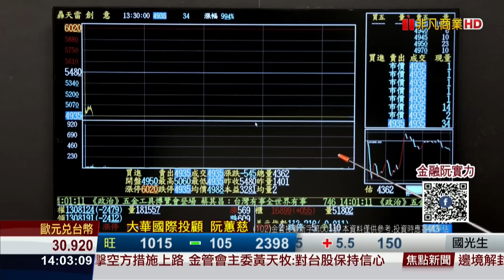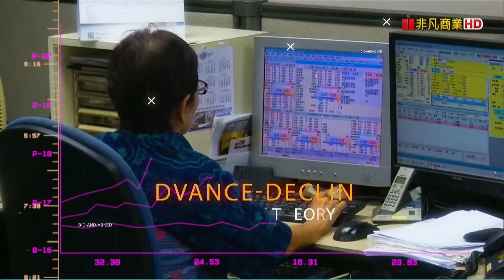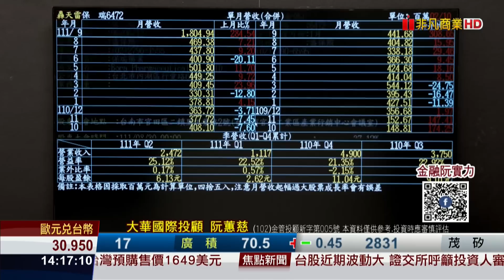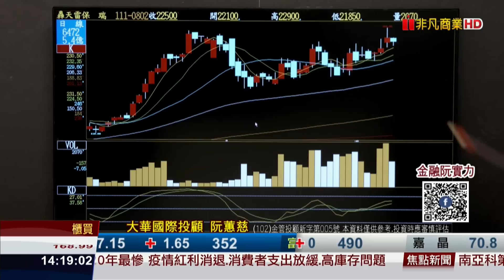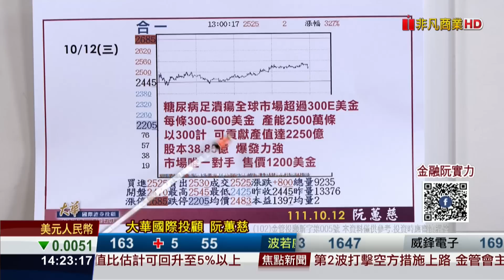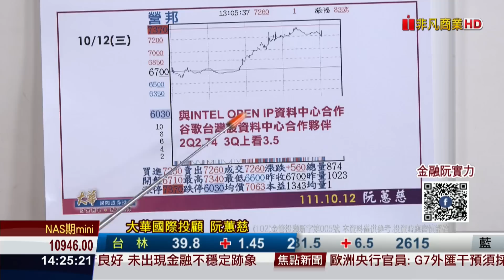20221012金融曼哈頓 面對市場 你一定要有策略#阮蕙慈